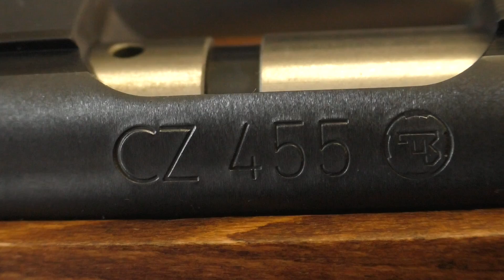CZ 455 FOREST EDITION 22 LR. Знакомство с винтовкой и чехол для нее.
Добрый день товарищи рыбаки, охотники и просто зрители канала.

Прошло пять лет владения гладкоствольным оружием, а это означает, что можно делать лицензию на приобретение первого нарезного оружия. Критериями в выборе у меня были, длинна ствола, регулируемый целик, болтовик. Выбор серьезный, так как винтовка покупается на всю жизнь. Выбрал CZ 455 FOREST EDITION 22 LR. По нашему говоря мелкашка, мелкокалиберная винтовка 5.6 кал или 22 лр. Нужна для охоты на боровую дичь, такую как рябчик, куропатка, тетерев, глухарь и на пушного зверя. Стрельба по мишеням на дистанции до 200 метров. Крупные калибры в этом случае мне не нужны, так как на крупного зверя я не охочусь. После приобретения оружия мне нужен был в первую очередь чехол, и не простой, а полужесткий, для винтовки с оптикой, который я заказал с интернет магазина Акватик. Ссылка на магазин . Там же заказал и ремень, качество понравилось. Патрон стоит от 9 руб, поэтому стрелять можно много, особенно по бумаге. Болтовик, так как нужна точная стрельба, ни хочу ранить добычу и сделать ее обранков, нужен более точный выстрел. Ложа сделана из ореха. Вес 2.9 кг. Длина ствола 630 мм, общая 1085 мм.

Стрельба в весенне-летнее время запрещена, кроме мест специально отведенных для этого, но таких мест у нас нет. Будем ждать осени. Охоту с мелкашкой буду показывать осень - зима, но все по возможности. Оптического прицела пока нет, буду пользоваться механикой, поэтому и искал целик ползункового типа до 200 метров.